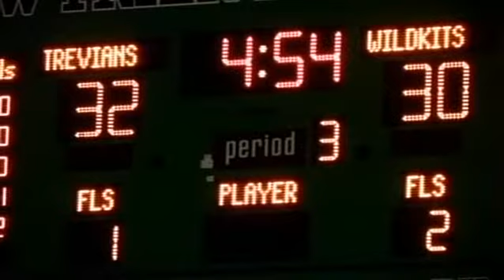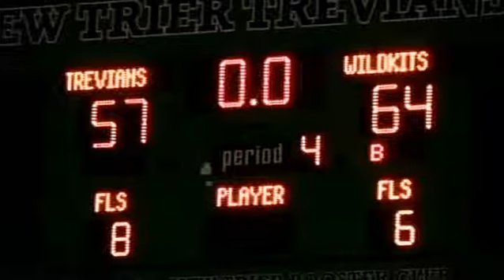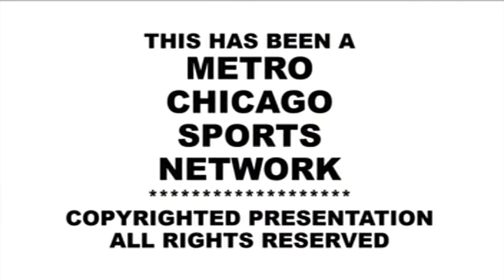New Trier basketball v Evanston 03 05 21 gd4002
New Trier Trevians and the Evanston Wildkits renew their fierce 100+ year old basketball rivalry with the last probable time on the Gates Gym floor in Winnetka.  Great game as always with a highlights reel, phenomenal shot at the end of the third quarter for the Trevs.